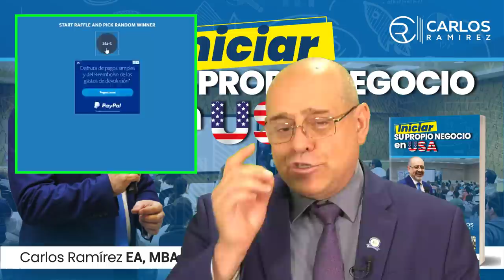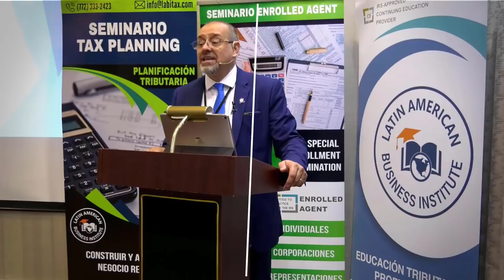📌ACTUALIDAD |⚠️ COVID-19 PANDEMIA o SINDEMIA? - ¿Qué es? ⚠️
►EPIDEMIA, PANDEMIA, SINDEMIA, quiere decir que es más peligrosa y más fuerte.
Ya ha pasado un año desde que el COVID-19 cambió la vida de todo el mundo. A pesar de la alarma la incertidumbre y el miedo, los científicos continúan investigando a esta enfermedad. Pero ahora según investigaciones esta no podría ser una “pandemia” y podría ser considerada un “sindemia”. Si usted desea saber todos los detalles no se pierda este video. Bienvenidos

🎉🎉🎉 ¡¡¡GANADOR DEL SORTEO!!!🎉🎉🎉
🎁 Lesbia Sandino 🎁 Libro - ¿Cómo Iniciar su Propio Negocio en USA?